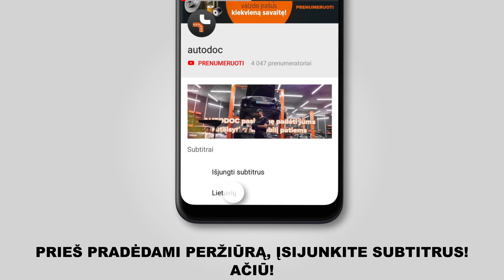Kaip pakeisti galiniai amortizatoriai FIAT BRAVO 2 (198) [AUTODOC PAMOKA]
Kaip pakeisti galiniai amortizatoriai FIAT BRAVO 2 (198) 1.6 Hatchback 11.2006–iki šiol [AUTODOC PAMOKA]

Amortizatoriai automobiliuose FIAT Stilo Multi Wagon - 08.2008) / LANCIA Delta III - 08.2014) / FIAT Stilo Hatchback - 11.2006) įprastai keičiami pagal identišką algoritmą. Tačiau gali būti tam tikri skirtumai, atsirandantys dėl transporto priemonės konstrukcijos ypatumų.

🔝 TOP prekės ženklai, kurie gamina amortizatoriai: RIDEX; STARK; MONROE; KAMOKA; SACHS.

🛠️ Įrankiai, kurių jums reikės galiniai amortizatoriai keitimui:
- vielinis šepetys
- WD-40 purškalas
- varinis tepalas
- smūginė ratų galvutė nr.17
- dinamometrinis raktas
- sriegiklio laikiklis
- suspaudimo replės
- hidraulinis keltuvas
- rato atrama